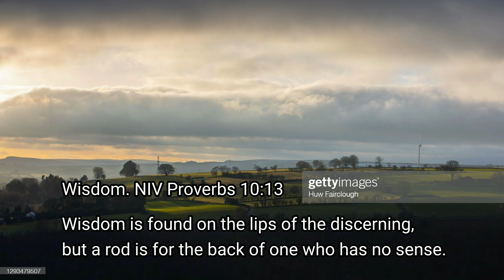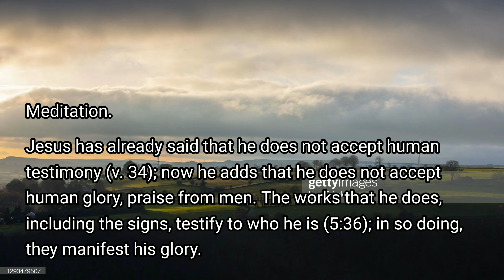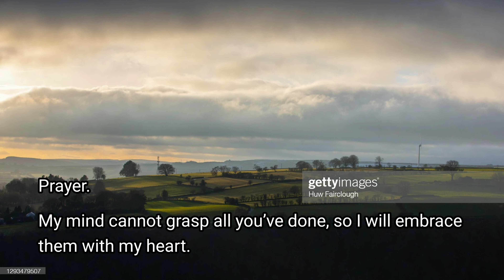John 5:41-42 Daily Meditation for a Fresh Start! Joy, Wisdom, Inspiration, Meditation & Prayer.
Meditate ever present love and
Praise, meditate and pray in the presence of God!

Kindly recommend you to enjoy it!

Complete the Bible in One Year.
If you will read the Bible just 15 minutes a day, you will read completely through it once a year.
Read the Bible regularly!
'Complete the Bible in One Year' is helpful for your daily Bible reading plan.